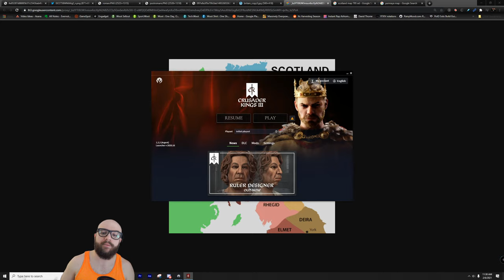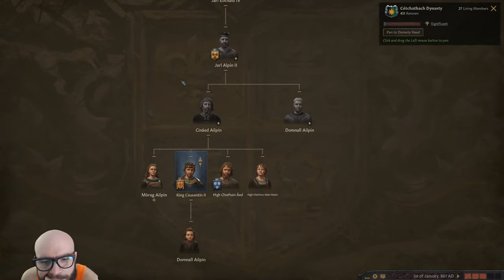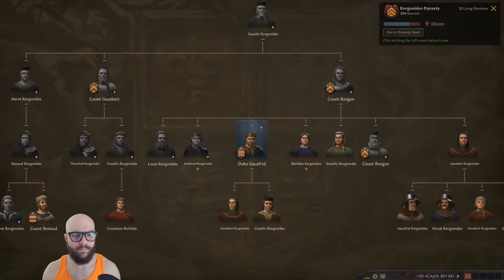[1] Scotland Historical Lets Play (867) - Crusader Kings 3 Campaign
0:00:00 Intro Music
0:06:25 History Time
0:30:00 Stream Starts

NEW BUILD:
Motherboard: Asus ROG Strix x390-E Gaming
Processor: Intel i9-9900FK @ 5.0GHZ
Graphics Card: EVGA GeForce GTX 1080 8GB FTW Gaming ACX
Memory: GSkills Trident RGB 32GB DDR4-3200 Memory
Storage: 2x Samsung EVO M.2 Drives